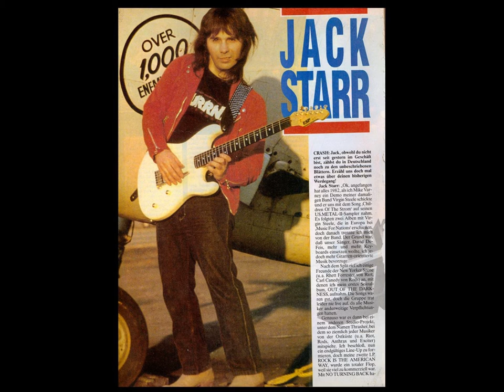Jack Starr - Anthem for the Nations